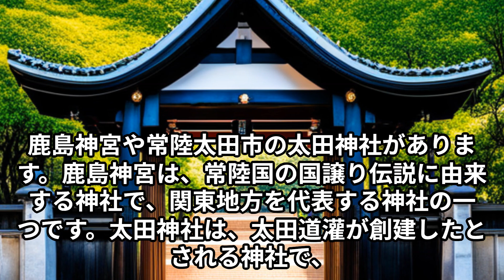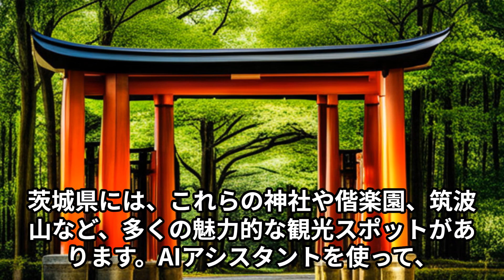茨城県の神社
鹿島神宮を始め有名な神社も多い茨城県。
茨城県の神社をご紹介いたします。　＠強運テレビ